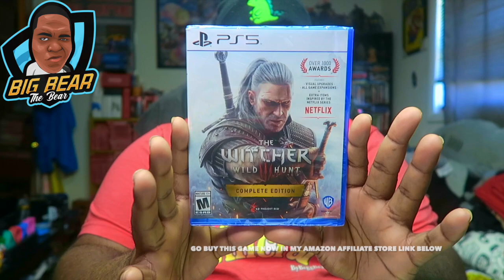The Witcher 3: Wild Hunt Complete Edition - Playstation 5 Unboxing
➤ 🎮 XBOX TAG NAME: Fattboyygamer